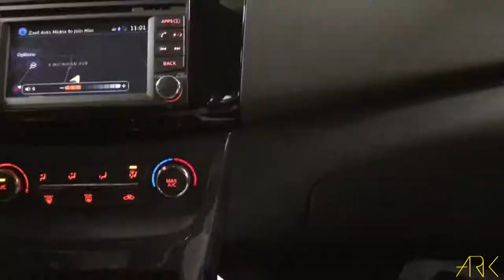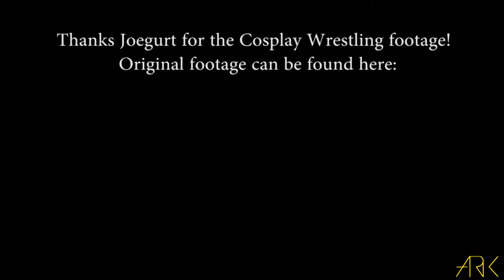AnimeNext 2018 Ark Vlog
Video edited by Ace & Draco

Special Thanks to Jogurt for the cosplay wrestling footage!

DJ Gnaw featured at the dance (cannot find audio footage)